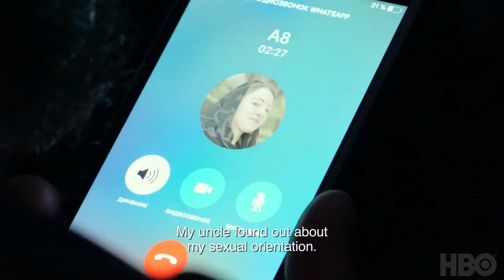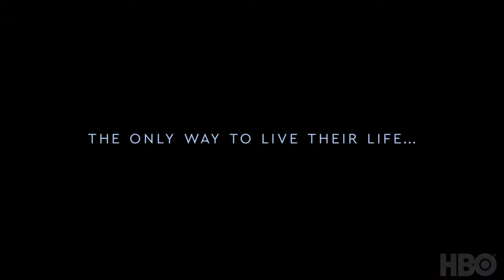Welcome To Chechnya - Official Trailer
From Academy Award-nominated director David France (How to Survive a Plague, The Death and Life of Marsha P. Johnson) comes Welcome to Chechnya, a powerful and eye-opening documentary about a group of activists risking their lives to confront the ongoing anti-LGBTQ persecution in the repressive and closed Russian republic of Chechnya.

With unfettered access and a commitment to protecting anonymity, this documentary exposes Chehnya’s underreported atrocities while highlighting a group of people who are confronting brutality head-on. The film follows these LGBTQ activists as they work undercover to rescue victims and provide them with safe houses and visa assistance to escape persecution.
Welcome to Chechnya is a Public Square Films production, directed by David France and produced by Alice Henty, Joy A. Tomchin, Askold Kurov and David France.